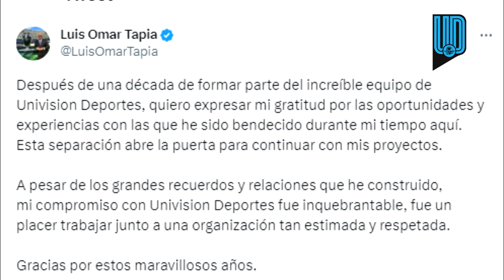Luis Omar Tapia anuncia su salida de las transmisiones de TUDN